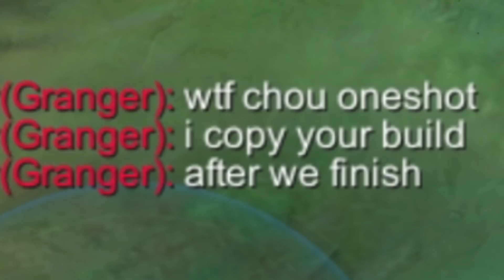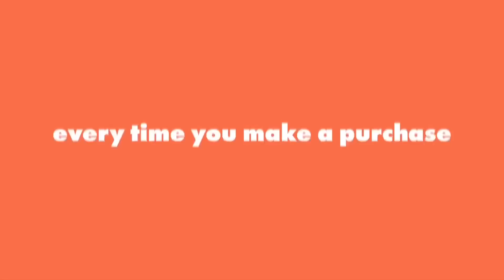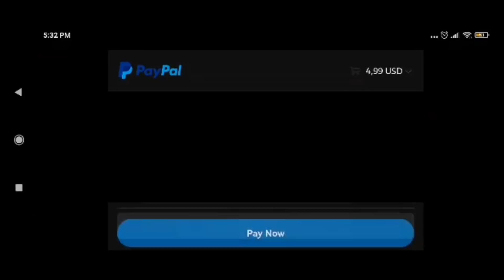TOP GLOBAL CHOU + GREEN BUILD = ???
Intro: TheFatRat - Unity
1. inspiration ncs
2. TheFatRat - Close to the Sun